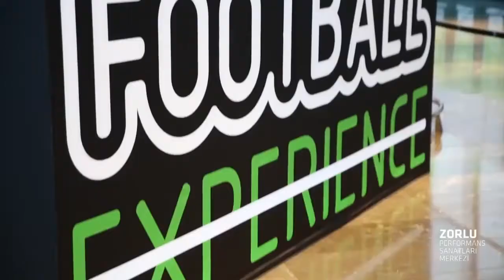D&T GROUP-FIRTINA SPOR(özet) / İSTANBUL/ iddaa Rakipbul Ligi 2016 Kapanış Sezonu